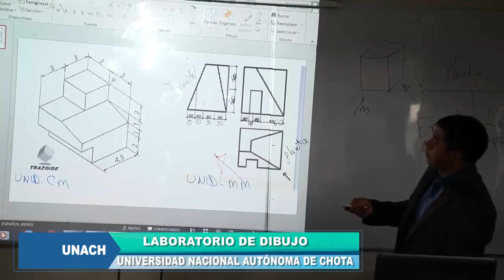Escuela Profesional de Ingeniería Civil - UNACH